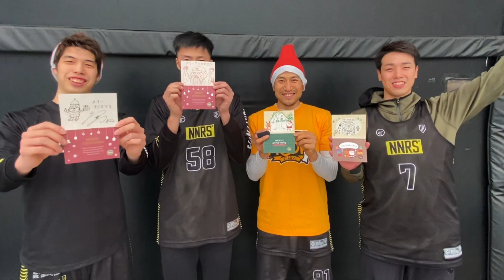バスケットLIVE"クリスマス"お友達紹介キャンペーン告知